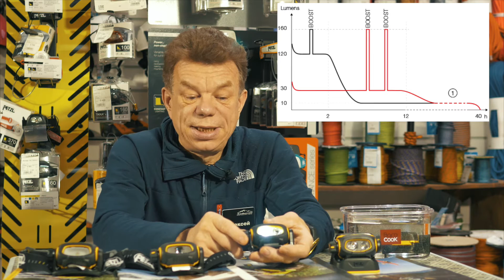Фонари PETZL | Серия PIXA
Фонари Petzl серии PIXA.  Простые в использовании, даже при работе в перчатках: вращающийся селектор для включения/выключения, корпус фонаря можно ориентировать, чтобы направить луч света в нужном направлении (угол вращения - до 45°), легкая и быстрая замена батарей. Превосходная устойчивость к механическим воздействиям: падениям (до 2 метров), ударам (80 кг). Положение для хранения защищает стекло и предохраняет фонарь от случайного включения. Фонарь Pixa может использоваться во взрывоопасных средах (ATEX: Zone 2/22). Комфортный регулируемый головной ремень. При необходимости его можно легко отсоединить и постирать. Индикатор заряда батарей - мигающий красный огонек. Водонепроницаемость до -1 м в течение 30 минут (IP 67). После погружения в воду фонарь не требует никакого специального обслуживания.
Технология: Constant Lighting.
Питание: 2 батареи AA/LR6 (в комплекте), совместим с перезаряжаемыми Ni-MH и литиевыми батареями.
Сертификация: CE, ATEX: Zone 2/22, HAZLOC: Class 1 div II, Class 2 div II, ANSI/NEMA FL1.
Устойчив к воздействию химикатов.

На нашем канале АльпИндустрия Вы можете найти видео о многих наших путешествиях, различные обзоры, тесты снаряжения и лекции. Присоединяйтесь к нам, впереди еще очень много интересного!

Мы болеем горами и надеемся заразить вас! До встречи в горах!